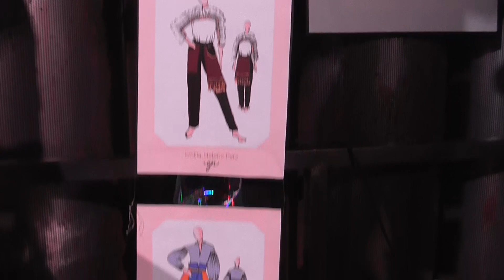Bідеоогляд про подію 42 JarmaRock FEST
Автори: Юрий та Дмитро Забияка​